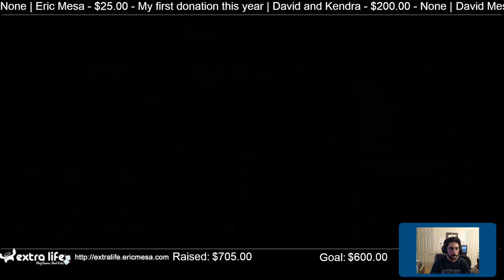ExtraLife Eric Plays Spelunky 2 Ep 147 - Dave Joins